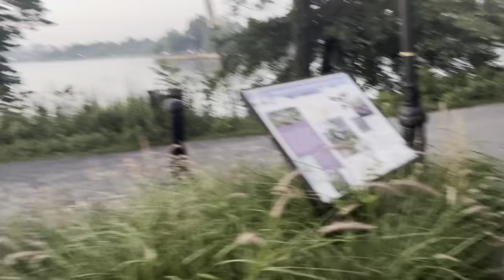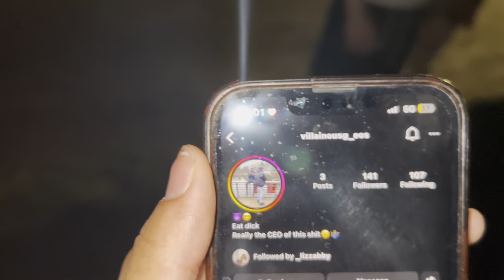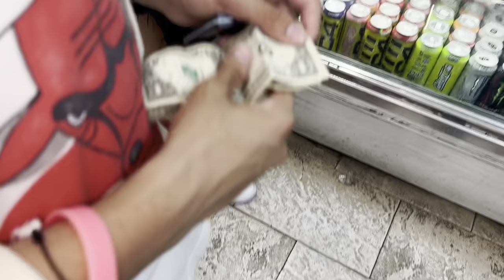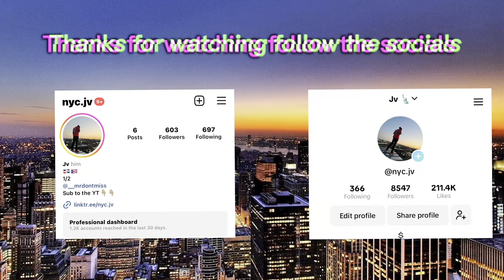THIS WAS THE CRAZIST 4TH OF JULY EVER… (IT WAS A MOVIE)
Socials-